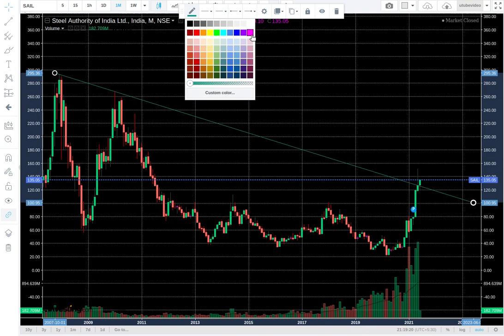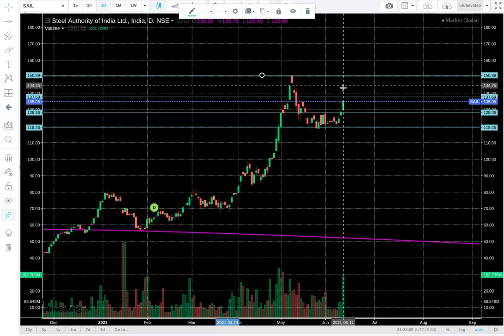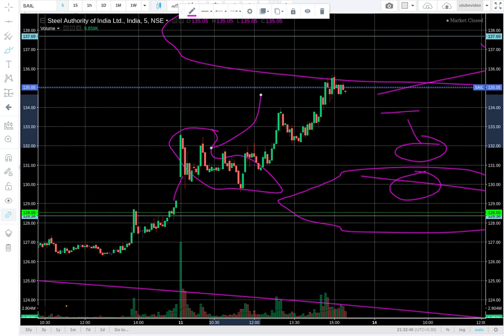SAIL momentum trade and ST targets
This video discusses the SIP or re-entry zones and immediate targets for momentum trading in SAIL Steel Authority of India

This video talks about the next important trading levels and highlights some trading strategies I might have in my mind for this stock in ST